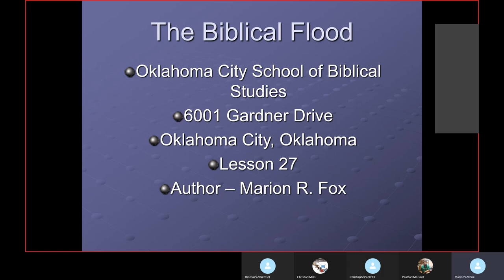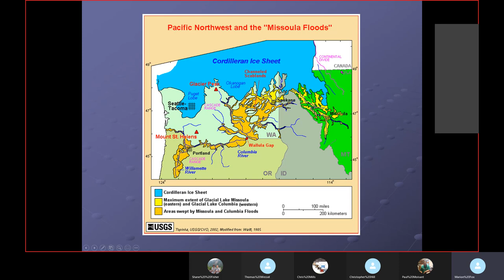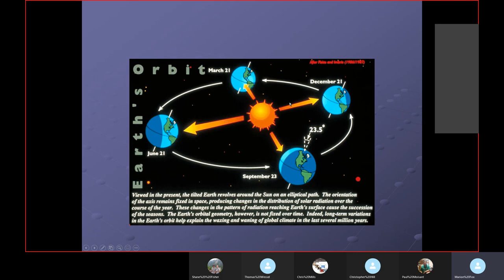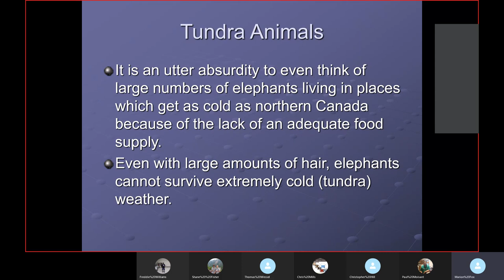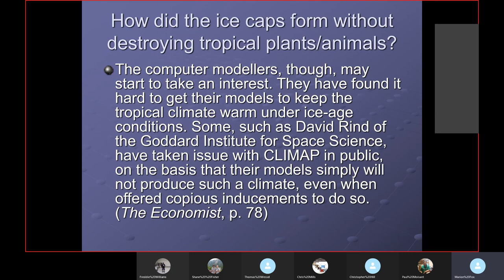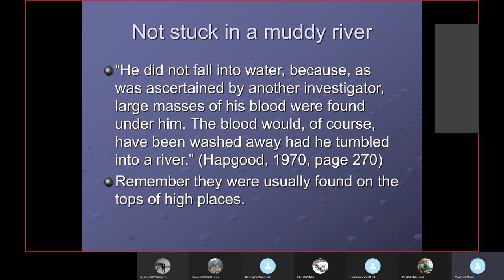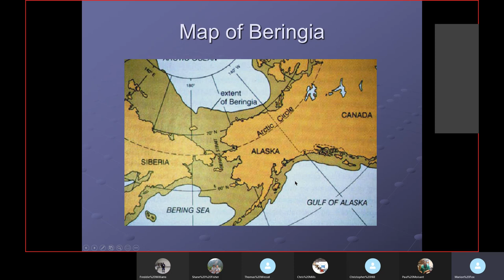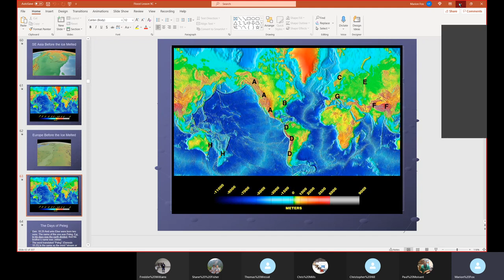Flood Class Chapter 9 Lesson 3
Flood Class 8-16-21